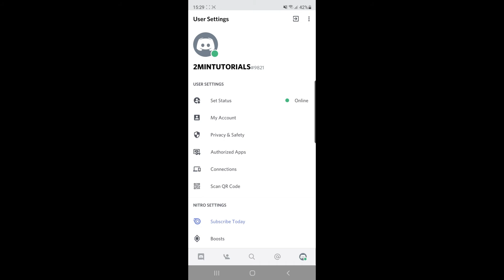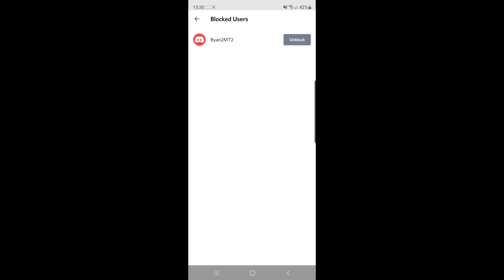How to UNBLOCK Someone on Discord Mobile!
In this video, I show you how you can unblock someone on Discord mobile in these simple steps.